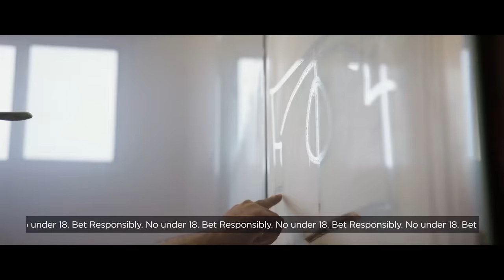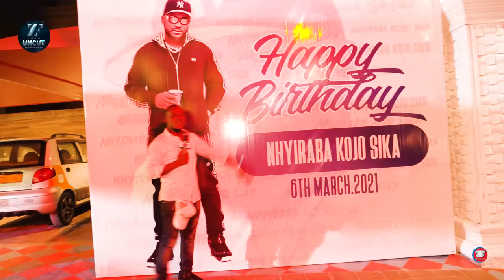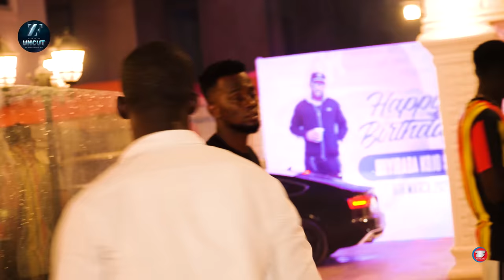Exclusive Night Tour In Nhyiraba Kojo’s Powerful Million Dollar 9-bedroom Mansion In Accra